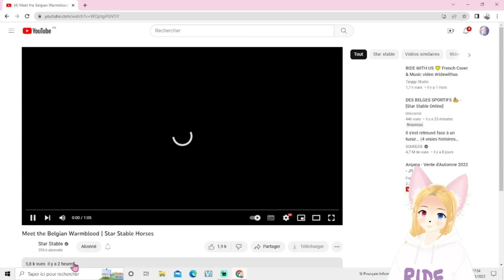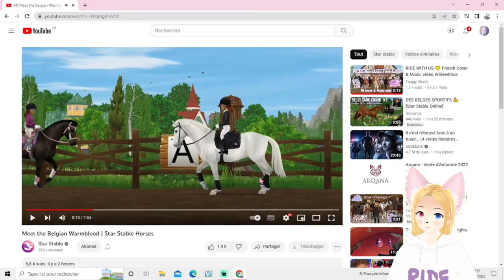Les BELGES SANG CHAUD ! analyse bande annonce - [Star Stable Online]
Rencontrez le belge sang chaud !

Le Warmblood belge talentueux et enthousiaste est l'une des nouvelles races de sang chaud d'Europe. Dans les années 1950, des éleveurs belges ont combiné le robuste cheval de trait belge belge avec les meilleures lignées de chevaux de sport de toute l'Europe pour créer le Warmblood belge, un cheval de sport puissant mais élégant. Le sang chaud belge est un cheval de poids moyen et a généralement un arrière-train fort et un corps compact et musclé. Leur tempérament pondéré et leur athlétisme les rendent parfaits pour de nombreuses disciplines, mais on les voit le plus souvent accrocher des rubans dans le ring de saut d'obstacles !
Le premier Warmblood belge aurait été importé à Jorvik en cadeau à la baronne Annabelle Silverglade par un mystérieux admirateur dans le but de gagner son affection. Cette race est athlétique et tenace, parfaite pour un cavalier ambitieux !
Disponible au Silverglade Manor pour 850 SC et vous devez être au niveau 8 !

Pour la miniature j'ai utilisé les images de la bande annonce mais aussi des images de la vidéo spoiler de C.C Création

► MÉDIAS SOCIAUX SSO :
Follow Star Stable on Twitter!
Follow Star Stable Alerts on Twitter!

༺♥༻❀༺♥༻ Informations ༺♥༻❀༺♥༻

♡ N'hésitez pas un rejoindre le Discord de la chaine ♡

♡ PC/mobile ♡
   💻 Asus : pc Portable ASUS VivoBook 17

    🎥 Enregistrement/Live : Stream labs Obs
    📱Enregistreur d'écran (playstore)
    💻 Montage :  Capcut (mobile)
    🖍Miniature/Dessin : Ibispaint X (mobile)

 Je possède 2 comptes Star Stable : Paulina Moonbear et Paulina Friendmoon (je l'utilise plus )
Mon oc se nomme Moon c'est un kitsune je l'utilise pour me représenter sur la chaine.

♡Bisous ♡